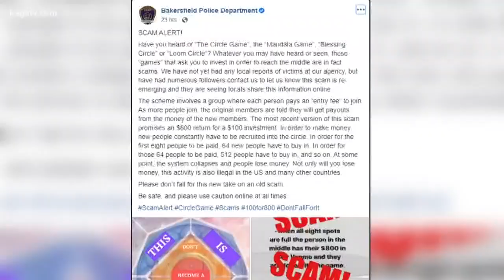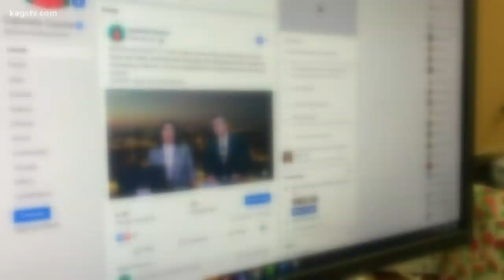Be aware: Pyramid scheme disguised as 'blessing loom'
College Station police say schemes like this are actually a felony and can be punishable with jail time or up to $10,000.